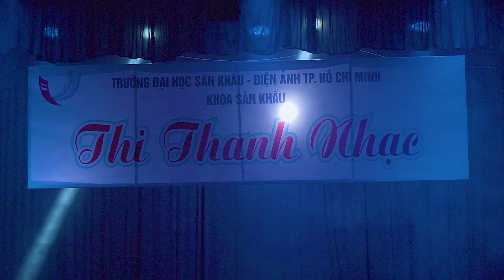VIỆT NAM NHỮNG CHUYẾN ĐI - TẬP THỂ (DIỄN VIÊN K5D) | 2023.06.06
Nơi cập nhật những clip hoạt động liên quan đến nhà trường, của sinh viên, giảng viên và các thế hệ nghệ sĩ trường Đại học Sân khấu – Điện ảnh TP. Hồ Chí Minh.

Trường Đại học Sân khấu – Điện ảnh TP. HCM là đơn vị sự nghiệp trực thuộc Bộ Văn hóa, Thể thao và Du lịch; có chức năng đào tạo, bồi dưỡng nguồn nhân lực về lĩnh vực sân khấu, điện ảnh, nhiếp ảnh và truyền hình ở bậc đại học, sau đại học và trình độ thấp hơn; nghiên cứu và thực nghiệm trong lĩnh vực sân khấu, điện ảnh, nhiếp ảnh, và truyền hình nhằm nâng cao chất lượng đào tạo của trường và góp phần xây dựng nền văn hóa Việt Nam tiên tiến, đậm đà bản sắc dân tộc.